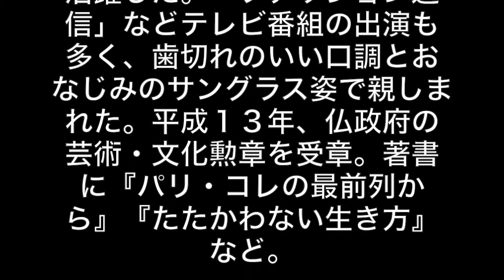訃報 ファッションジャーナリスト、大内順子さん死去 コレクション取材の第一人者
ファッションジャーナリスト、大内順子さん死去　コレクション取材の第一人者

日本のファッションジャーナリストの草分けとして知られるファッション評論家の大内順子（おおうち・じゅんこ）さんが１０月３０日、病気のため川崎市内の自宅で死去した。８０歳。葬儀・告別式は近親者で済ませた。

　昭和９年、中国・上海生まれ。青山学院大在学中にモデルとしてファッション業界に入り、卒業後にジャーナリストに。４０年以上、世界の一流デザイナーのコレクションを最前線で取材し、第一人者として活躍した。「ファッション通信」などテレビ番組の出演も多く、歯切れのいい口調とおなじみのサングラス姿で親しまれた。平成１３年、仏政府の芸術・文化勲章を受章。著書に『パリ・コレの最前列から』『たたかわない生き方』など。

産經新聞